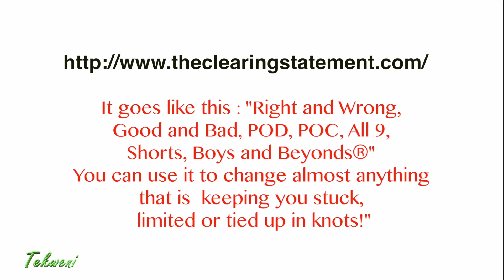The Bars Technique: How Access Consciousness Can Transform Your Health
Unlock your true potential with Access Consciousness! Discover how the Bars Technique can transform your health and well-being. Join Graeme Crosskill as he guides you through this powerful therapy that dissolves mental blockages, releases limiting beliefs, and opens up new possibilities for joy and freedom. Whether you're new to Access Consciousness or looking to deepen your practice, this video offers insights and real-life examples that showcase the incredible benefits of the Bars Technique.

Unlock Your True Potential Chapters:

1. Introduction to the Bars Technique 00:00:00
2. Graeme Crosskill on Access Consciousness 00:00:13
3. The Growing Popularity of Access Consciousness 00:00:17
4. What is Access Consciousness? 00:00:23
5. Starting the Bars: Pulling Energy Through the Body 00:01:05
6. Running the Implant Band 00:01:41
7. The Effects of Running the Implant Band 00:02:19
8. Money, Control, and Creativity Bars 00:03:11
9. The Aging Toaster: Addressing Aging Beliefs 00:03:56
10. Kindness, Gratitude, Peace, and Calm Bars 00:04:25
11. Exploring Joy, Sadness, Body, Sexuality, Hopes, and Dreams 00:05:06
12. Restructuring the Body: Chiropractic Analogy 00:05:34
13. Crown of Mitre: Opening the Crown for Receiving 00:05:58
14. Experiences and Benefits of the Bars Technique 00:06:35
15. Real-Life Example: Teen's Depression Relief 00:06:42
16. Global Awareness and the Importance of Nurturing 00:07:04
17. Living Without Limitations: Asking Questions 00:07:25
18. Fun and Personal Growth in Bars Classes 00:07:54
19. Access Consciousness Tools and Private Sessions 00:08:16
20. The Clearing Statement 00:08:20
21. Additional Tools of Access Consciousness 00:08:57
22. Conclusion 00:09:11